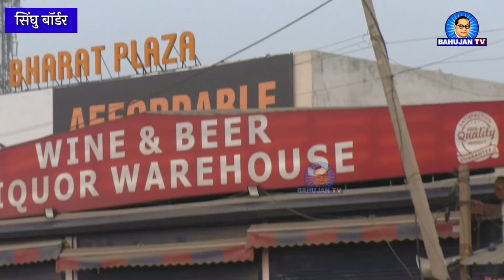सिंघु बॉर्डर में किसानों का भीड़ देखकर प्रशांत भूषण ने क्या बोला